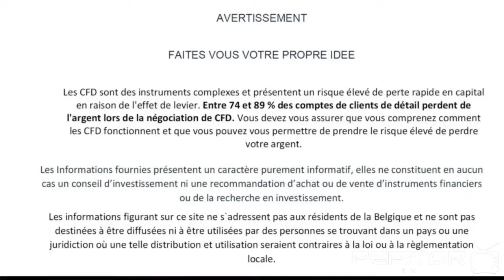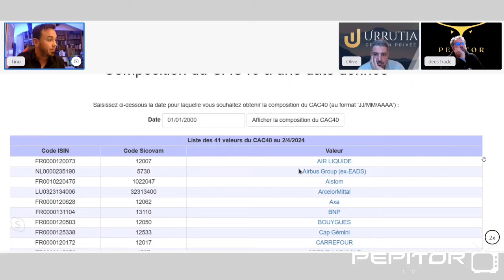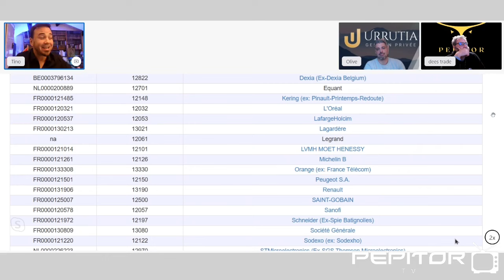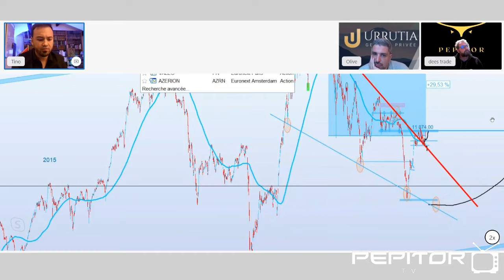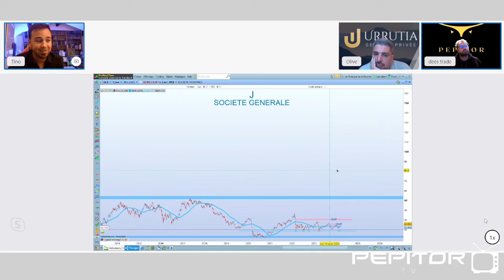Argent Bourse Discussion de Marché entre traders Tino Laross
Tino et Laross nous donnent une vision à l'instant t de l'état du marché trading action ETF et macro
Nos 2 intervenants seront présents lors du Séminaire Virtuel avc 2 Masterclass du 08 au 24 Avril

✅ Accès Sémianire Virtuel du 08 au 24 avril 11 intervenants 11 Masterclass

🎁PARTENARIAT PEPITOR .
✅ Accès PRT Plateforme de tradoing et d'analyse technique Nouvelle Version web gratuite
✅ Binance - Broker Crypto - 10% de retour sur vos commissions de trade (le max)